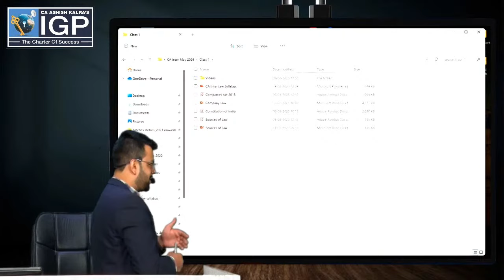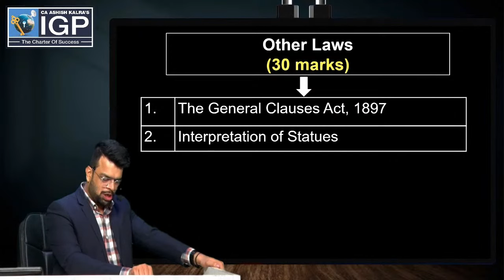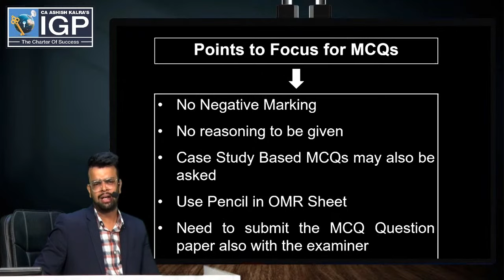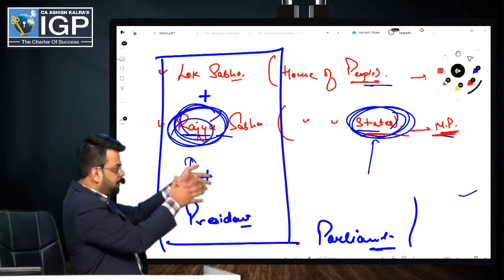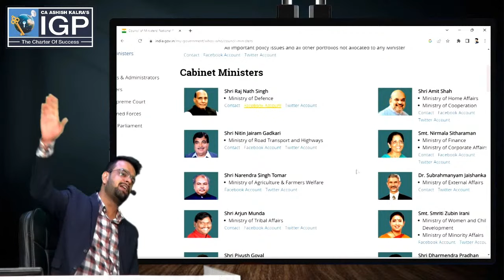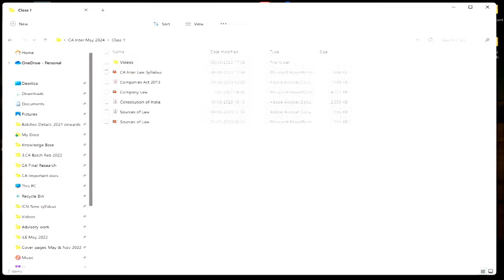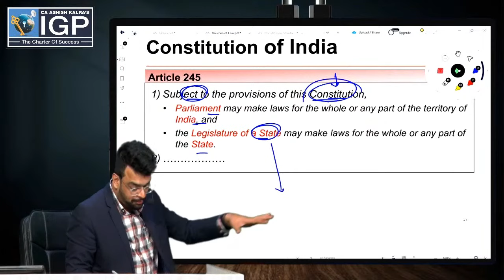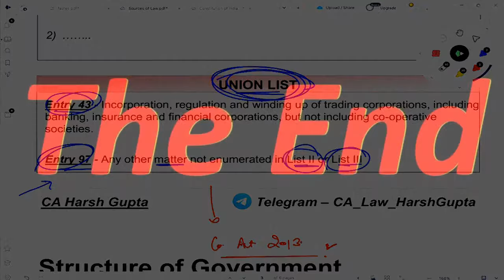CA INTER. | LAW NEW COURSE | LECTURE -1 | BY CA HARSH GUPTA SIR